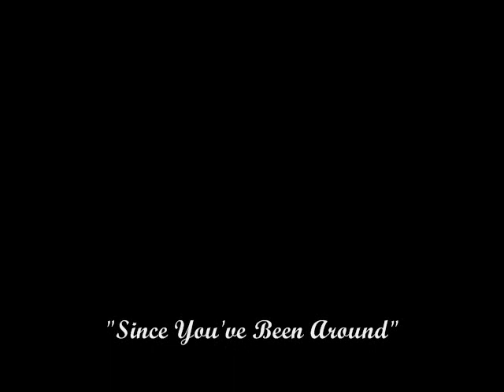Melinda Remembers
Melinda's first date with Jim and their first Anniversary. Music: "Since You've Been Around" by Rosie Thomas